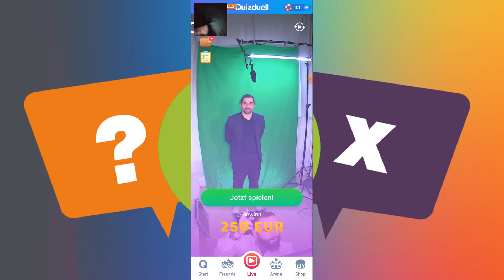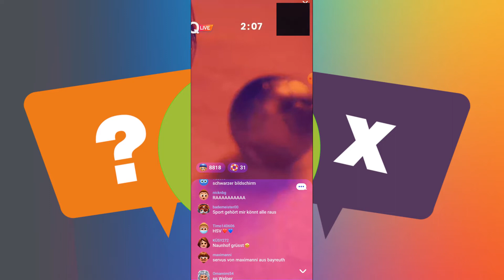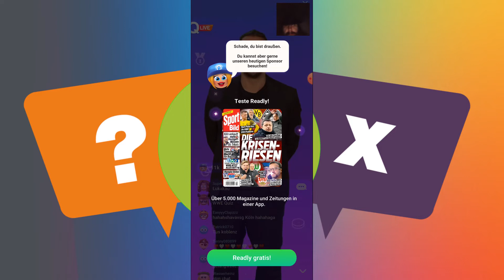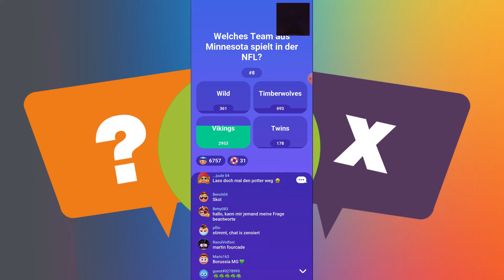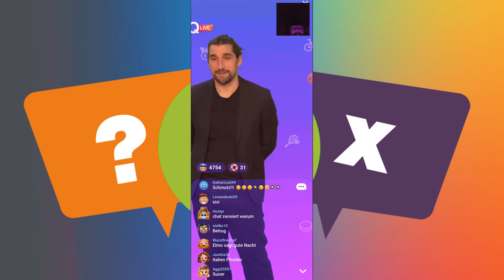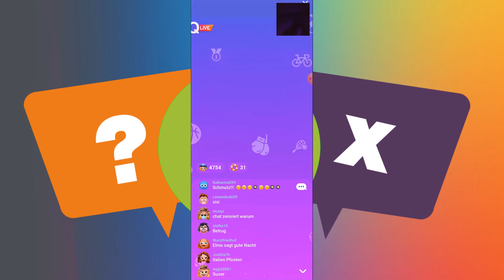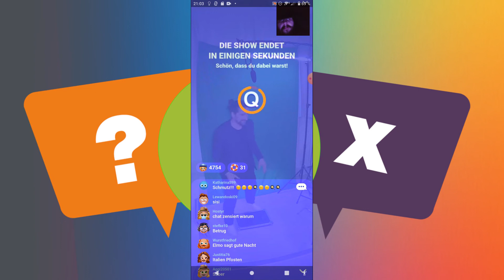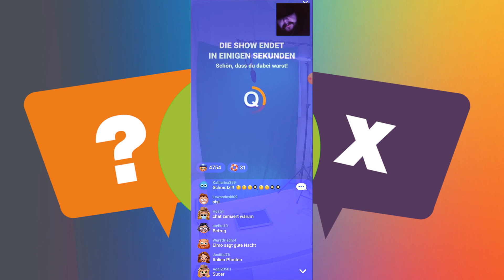LetsPlay Quizduell vom 01 02 2022 mit mod Jan Tauer Tech Winston Poensgen Thema Sport mit Problemen